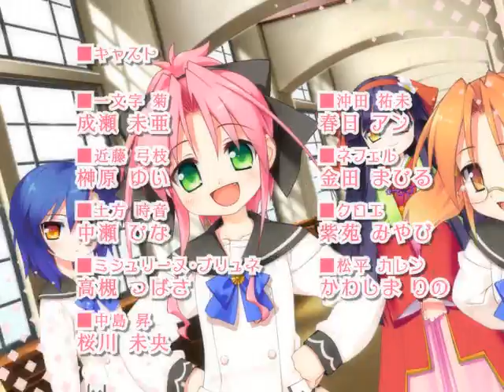りんかねーしょん☆新撰組っ！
5/29発売予定
予約キャンペーン開催中！